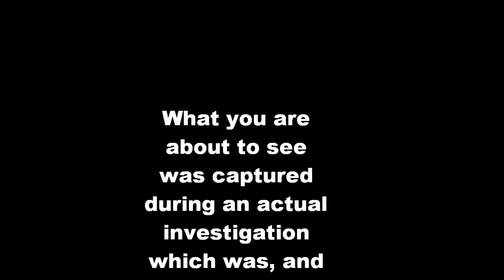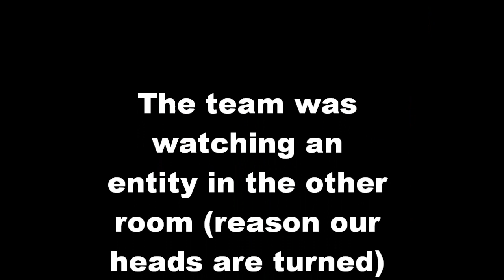Best Shadow Entity EVER!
Ghost Video